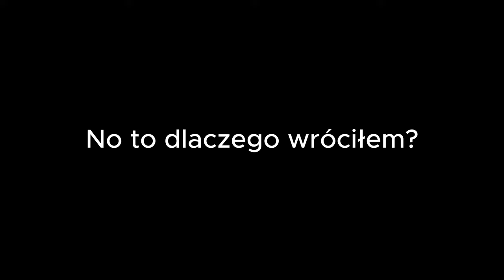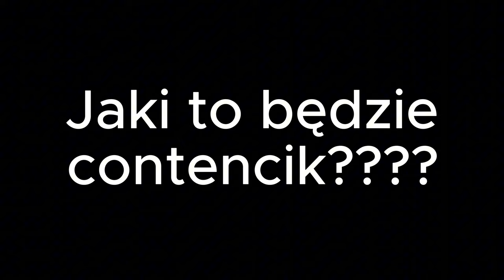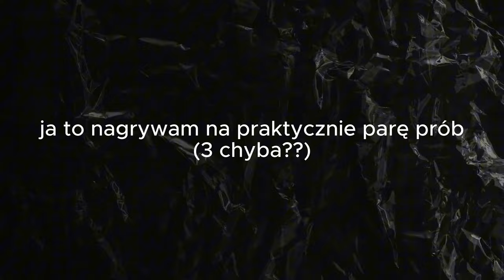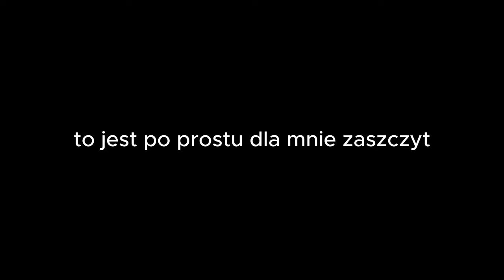No cześć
Stary wrócił z mlekiem auau B)

0:00 Czemu mnie nie było+Czemu wróciłem
1:18 Wizja kanału
2:30 CZY JA MOGĘ NIE ZMIENIAĆ TEMATU
2:43 Wizja kanału v2
3:14 Dzięki że jesteś
3:26 No trochę mi nie wyszło (ten film wyszedł o 18 xD)
3:30 Dzięki jeszcze raz :D